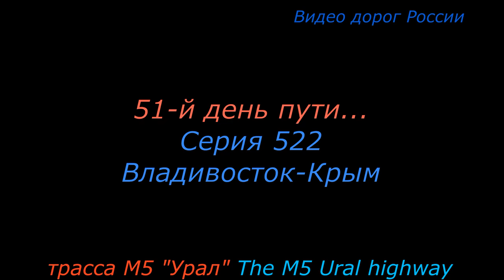серия 522 дорога 53Н 2814000 Владивосток Крым